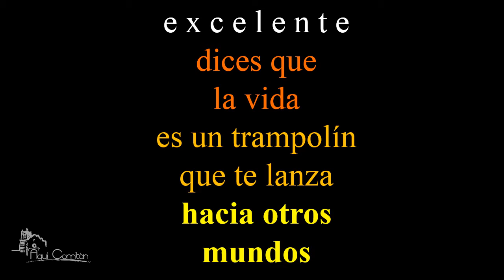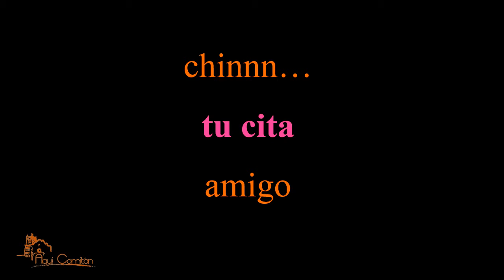Vaya Sorpresa. Diálogo Inverosimil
Encuentro con un habitante de la naturaleza cuya actitud verdaderamente sorprendente confirma nuestra hermandad y nuestra dependencia mútua. Así  el Nos sunt in terra se fortalece y ratifica